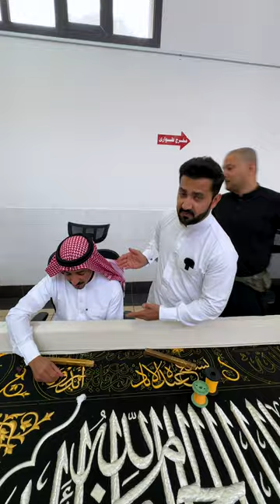My Visit of Kiswa E Kaaba Factory in Makkah